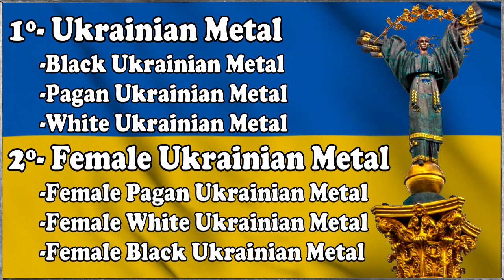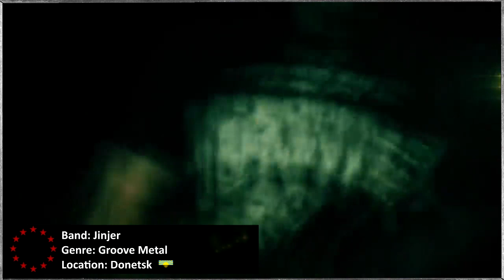UKRAINIAN METAL (1.327 Metal bands)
00:00 Intro
00:34 Ukrainian Metal
30:50 Female Ukrainian Metal

[Presenter, Designer & Editor: Vegazza Valentine]
[Female Fronted Metal bands Presenter: Paulix]
[English Translation Assistant: Eva Martínez de Ilarduya]
[Female Voice-over: Nera from “Darzamat”]
[Female Voice-over: Jennifer Thomé from “Siren’s Legacy”]